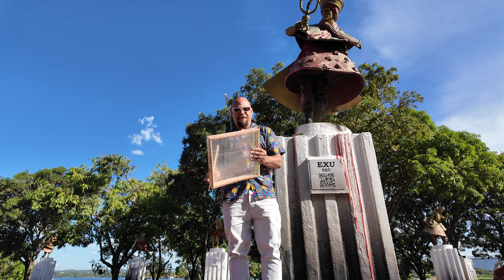Adufe - pandero quadrado